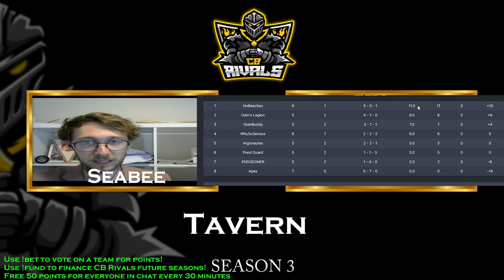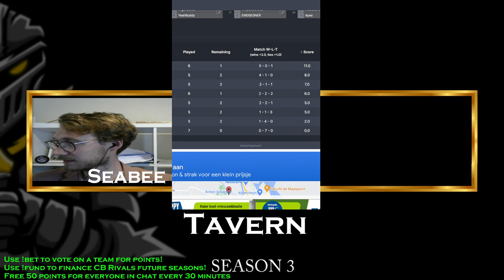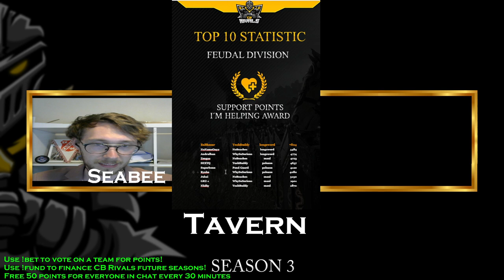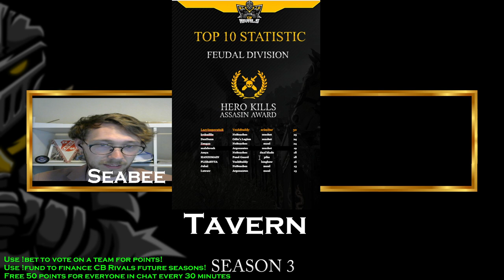CB Rivals S3 W6 Pre-game Tavern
CB Rivals season 3 is starting on Sunday the 19th of march 2023.
18 Teams, more then 360 players, two divisions and 7 weeks of competitive matches!